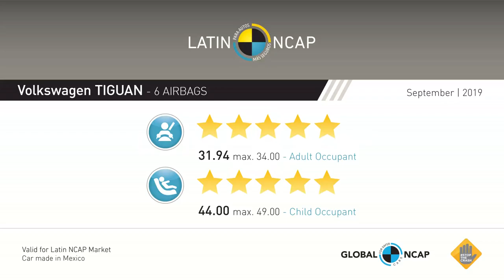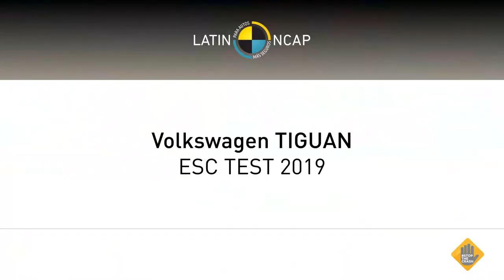Volkswagen Tiguan Safety Tests Latin NCAP | September 2019 Ratings